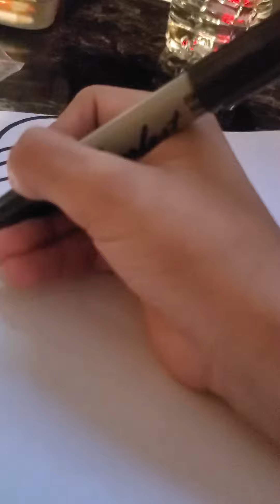como dibujar a Mario bros